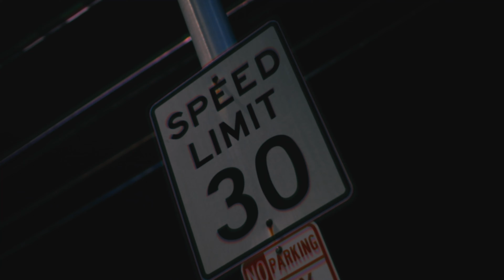2020 Toyota GR Supra | Midnight Run - [4K]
A90 2020 Toyota GR Supra Night Run
Car owner🏎💨
Michael Refvem
TT: Redhorizonstudios